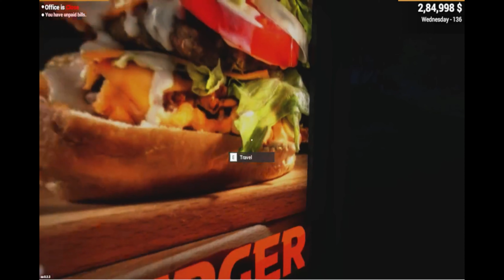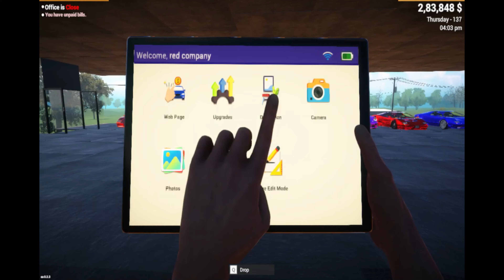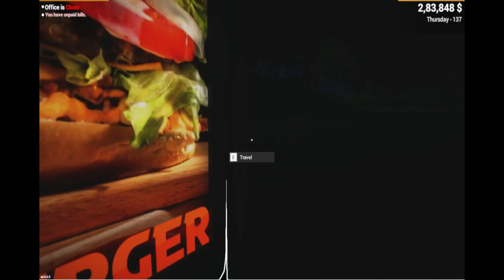i got scamed in drag race | car for sale simulator 2023 | red gaming official